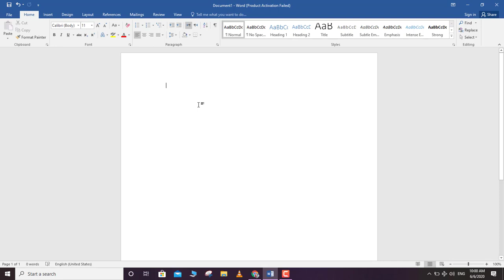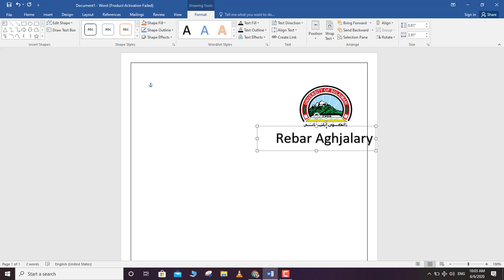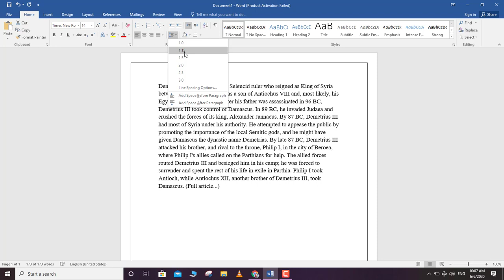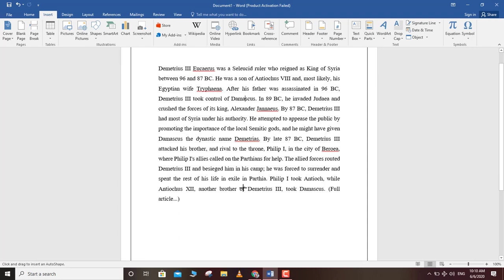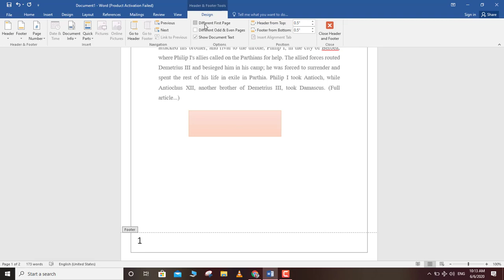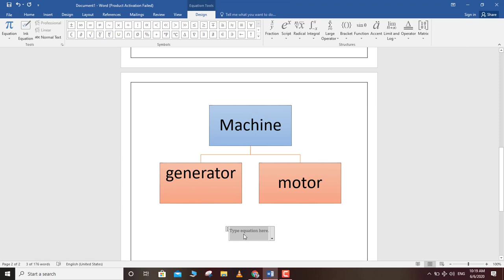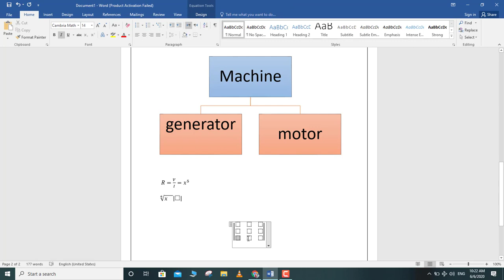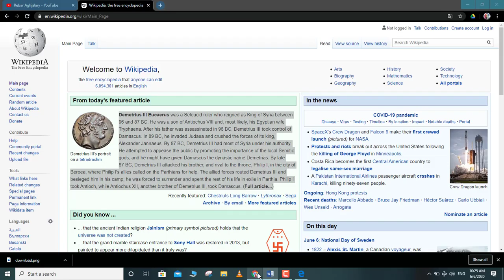Information About Microsoft Word By Rebar Aghjalary